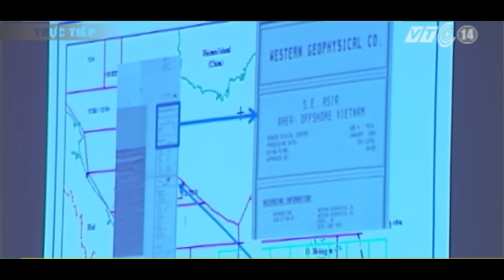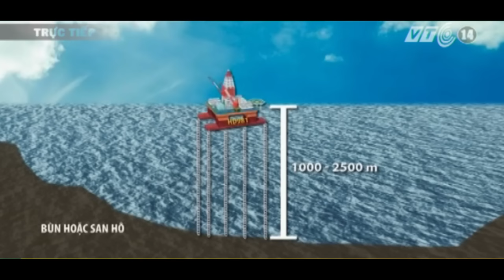Có dầu tại khu vực giàn khoan Hải Dương 981? | VTC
VTC | Trung Quốc đưa giàn khoan Hải Dương 981 xâm phạm vùng đặc quyền kinh tế của Việt Nam với tuyên bố khai thác dầu. Nhưng, thực sự khu vực này có dầu hay không?